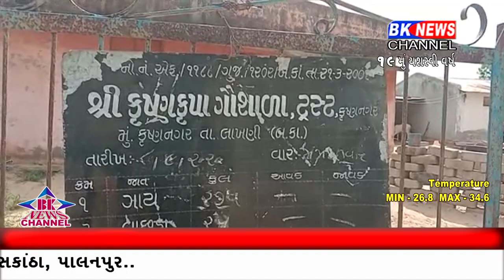લાખણી તાલુકાની ગૌશાળાની ગાયો સરકારી કચેરીઓમાં છોડે તે પહેલા પોલીસ બંધોબસ્ત ગોઠવી દેવામાં આવ્યો